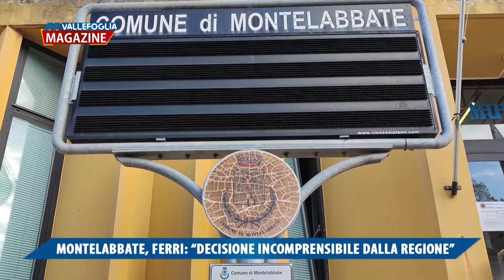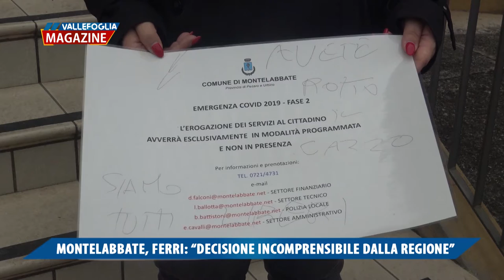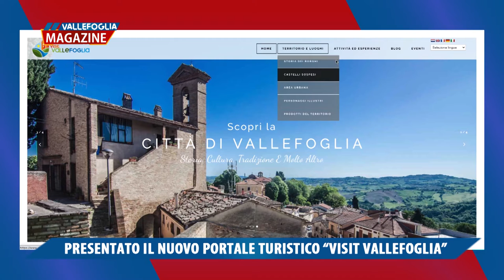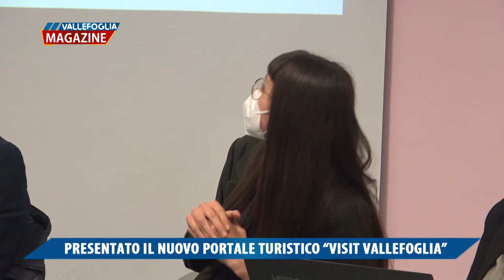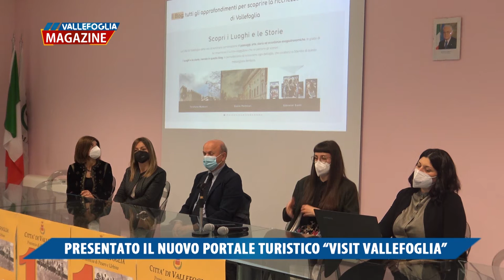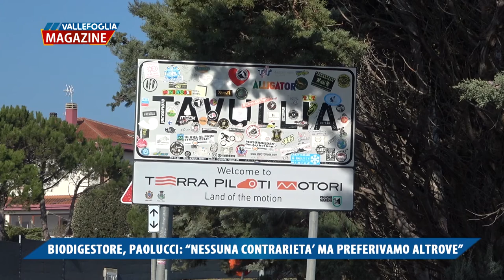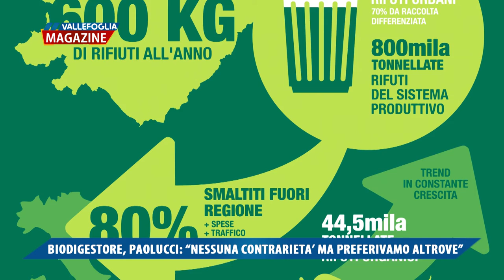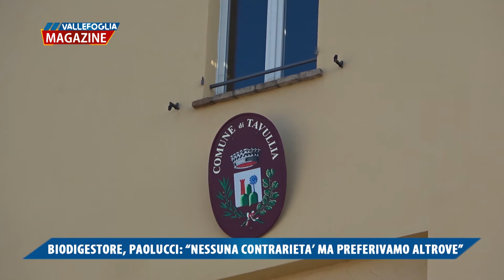Vallefoglia Magazine 30 APRILE 2021